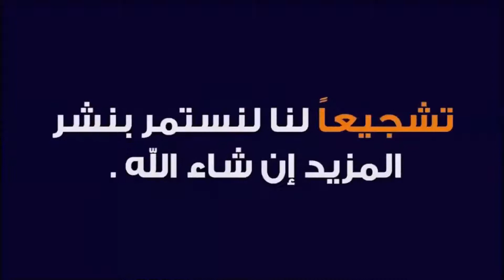تلاوة هادئة لسور يوسف ومريم وطه للقارئ صفوان السويكت